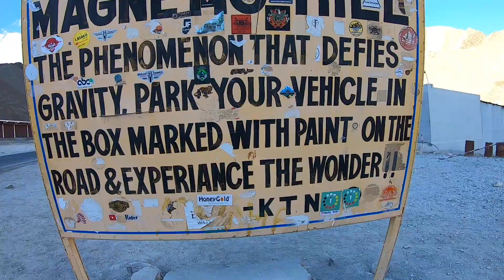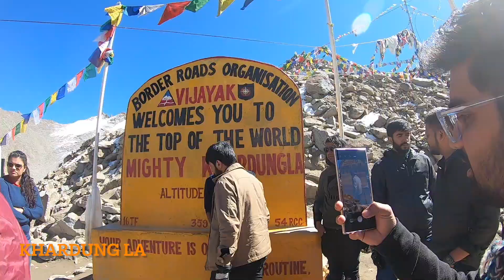Trailor of Leh Ladakh (2021)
Hi, My name is Tapan. I am a software engineer by profession and education. Now a days I would like to call myself  a traveller or a biker. I am a passionate traveller and if it's through bike than its awesome. Now a days I am recording my travel for my memory as well as for my friends like you so that you can enjoy the beauty of the place sitting at your location.. So cheers and enjoy the show!!!